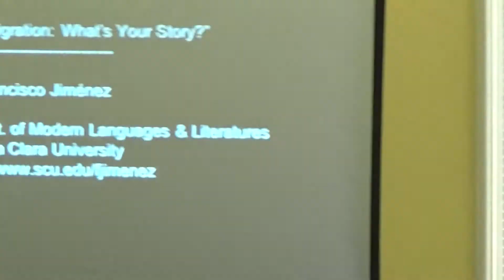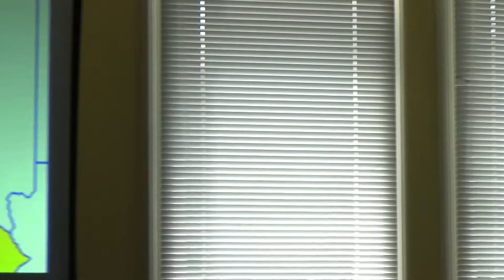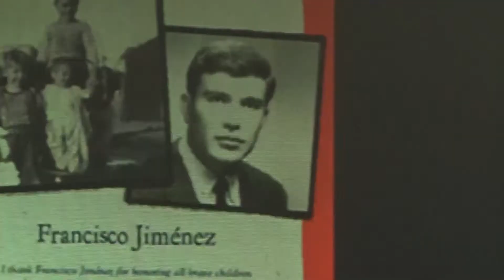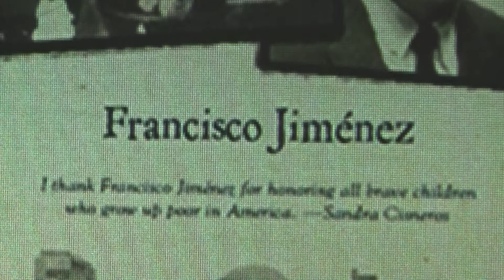Francisco Jimenez At History San Jose: Writing Your Family History 3/31/18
Francisco Jimenez Book Talk at History San Jose, 3/31/1`8

Francisco Jimenez, Author: Books, Teachers & Family History 3/31/18

Francisco Jiménez emigrated with his family from Tlaquepaque, Mexico to California and as a child worked alongside his parents in the  fields of California. He received his BA from Santa Clara University and an MA and Ph.D. in Latin American literature from Columbia University under a Woodrow Wilson Fellowship.

He has served on various professional boards and commissions, including the California Commission on Teacher Credentialing, the California Council for the Humanities, the Accrediting Commission for Senior Colleges and Universities (WASC), Santa Clara University Board of Trustees, the Far West Lab for Educational Research and Development, and ALearn.

His autobiographical books The Circuit: Stories from the Life of a Migrant  Child,  Breaking Through, Reaching Out, La Mariposa, and The Christmas Gift have won several national literary awards, including the Américas Book Award, the Boston Globe-Horn Book Award, the Pura Belpré Honor Book Award, the Tomás Rivera Book Award, the Jane Addams Honor Book Award and the Carter C. Woodson National Book Award. His books have been published in Chinese, Korean, Japanese, Italian and Spanish.

He has published and edited several books on Mexican and Mexican American literature, and his stories have been reprinted in over 100 textbooks and anthologies of literature.

In 2002 he was selected U.S. Professor of the Year by CASE and the Carnegie Foundation for the Advancement of Teaching, and in 2009 he was awarded an honorary doctorate of Humane Letters, honoris causa,from the University of San Francisco. He is currently the Fay Boyle Professor in the Department of Modern Languages and Literatures at Santa Clara University.

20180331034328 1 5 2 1